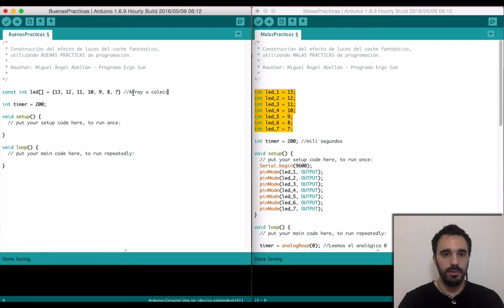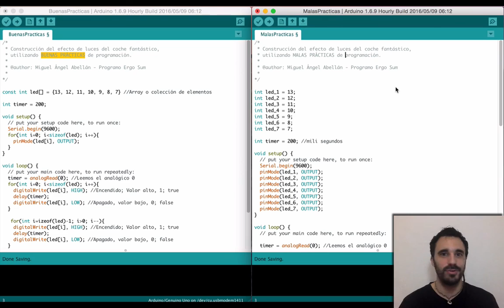Coche fantástico - Buenas prácticas de programación en Arduino IDE (3/3)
Vídeo para aprender a programar en Arduino IDE las lcues del coche fantástico utilizando buenas prácticas de programación.